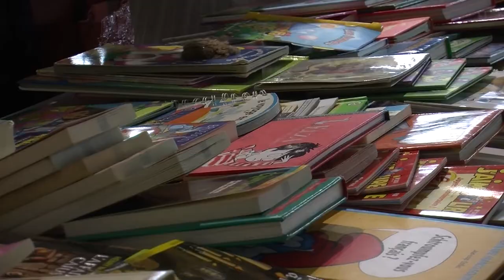Bourse aux jouets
Une fois récupérés, tous les jouets ont été triés, nettoyés et remis en état pour être ensuite revendus à prix réduits. Une opération qui permet de sensibiliser aux gestes du don et du recyclage... et qui a fait beaucoup d'heureux !